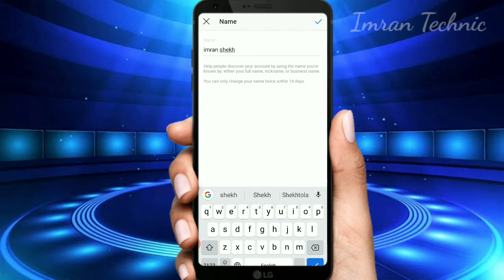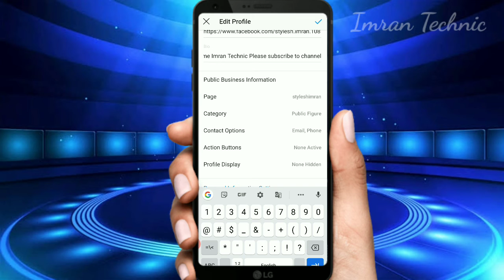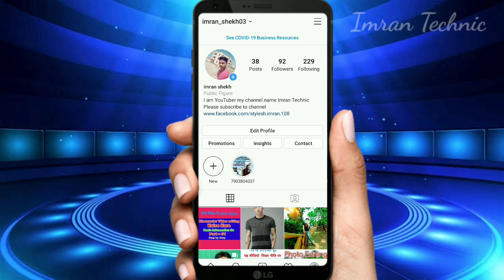Instagram me Username Change kaise kare || How to make username Change Instagram By Imran technic